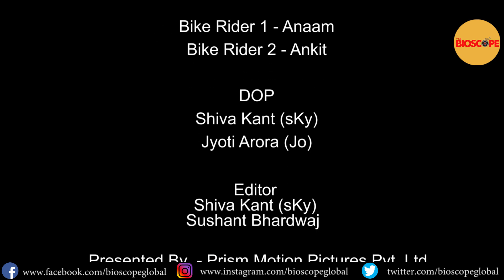Heterogeneous A Short Film | New Short Film 2019 | The Bioscope | Best Short Film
A Story of a Girl getting off late from office. On the Silent road she faces eve teasing while a person came and save her. Do watch and share.